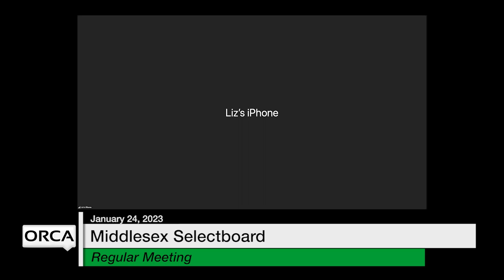Middlesex Selectboard - January 24, 2023 [MSB]